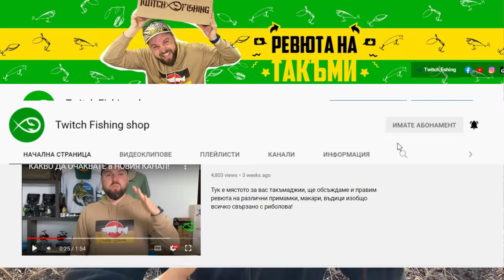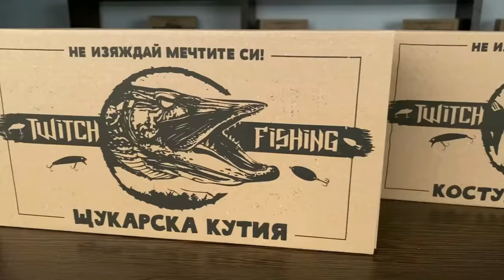8кг. ШАРАН и 200кг. щуки на Панчарево платеното! КУПУВАМЕ ВСИЧКО, КОЕТО ХВАНЕМ!!!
Oгромен шаран на Панчарево!!! Вижте успешните примамки виж тук

Taкъмите, които ползвам са:
► ВЪДИЦИ: